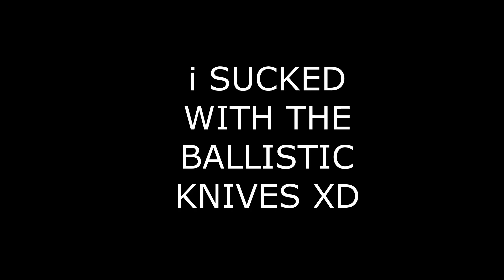BULLYING A.I BOT NERDS ON HARDENED DIFFICULTY!!! | COD: BLACK OPS 1 [NO COMMENTARY]